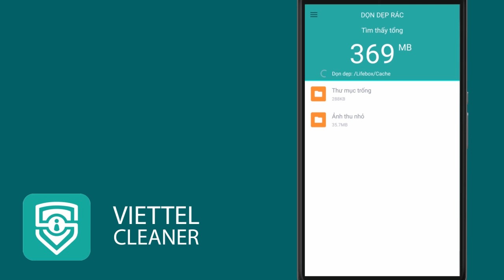Viettel Cleaner (Ứng dụng trên Mobile )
Ứng dụng này là một tính năng trong bộ giải pháp toàn diện dành riêng bảo vệ khách hàng là thuê bao di động của Viettel (Viettel Mobile Security). Cung cấp chức năng dọn dẹp rác, xóa dữ liệu trùng, tối ưu bộ nhớ, tăng tốc điện thoại.
- Dọn dẹp rác: Dọn dẹp các thành phần rác mà trong quá trình hoạt động hệ thống và các ứng dụng khác sinh ra, giúp tối ưu bộ nhớ lưu trữ.
- Xóa ảnh trùng: Phần mềm thực hiện quét, liệt kê các ảnh trùng nhau vào chung 1 nhóm (cả bộ nhớ trong lẫn bộ nhớ ngoài). Tiêu chí xác định trùng: ảnh tương tự nhau về bố cục, phân bố màu sắc (gần như giống hệt nhau). Qua đó giúp người dùng giữ lại ảnh đẹp nhất, xóa bớt ảnh thừa, giảm bộ nhớ phải lưu trữ.
- Xóa file trùng: Phần mềm thực hiện quét, liệt kê các file trùng nhau vào chung 1 nhóm (cả bộ nhớ trong lẫn bộ nhớ ngoài), cho phép người dùng xóa các file cũ hơn để tiết kiệm bộ nhớ
Tác giả: Trần Đức Cảnh